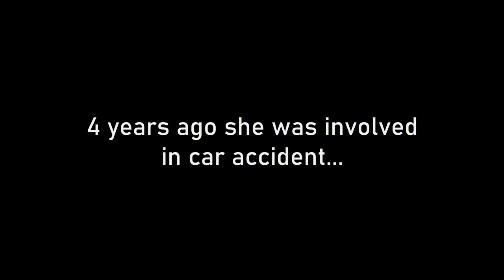PCS hersenschudding herstel bij Move The Brain